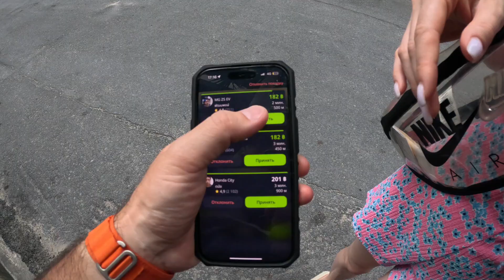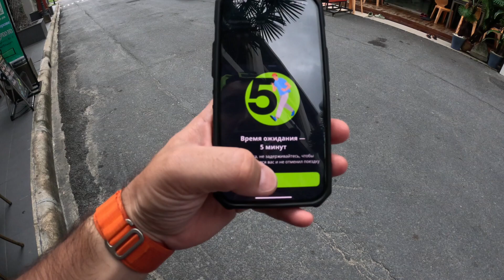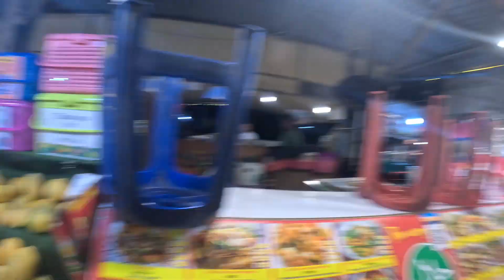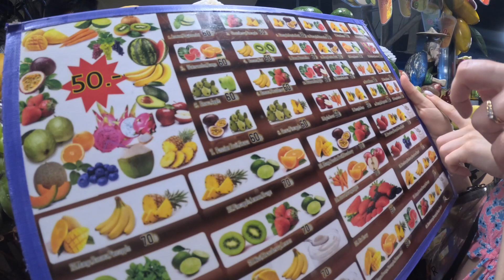Тайланд 2023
Привет пирожочки!

Это серия будет состоять из несколько частей! Мы поехали отдыхать в Тайланд как нам говорили в сезон дождей! По всем прогнозам и программам писали дожди! А что на деле? Увидите все в новых видео!